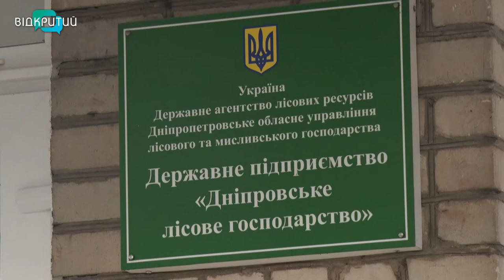Ялинкове питання: яке святкове дерево обрати – штучне чи живе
Штучна чи жива. Ось в чому питання. Напередодні Нового року щоразу постає питання: яку ялинку обрати. Одні не уявляють свята без аромату хвої, інші віддають перевагу ялинці штучній. Мовляв, вона і природі меньше шкодить, і служитиме довше. Тож, яку ялинку обрати, та скільки  коштує цьогоріч новорічна красуня, дізнавалася Марія Требушенко. _______________________________________________